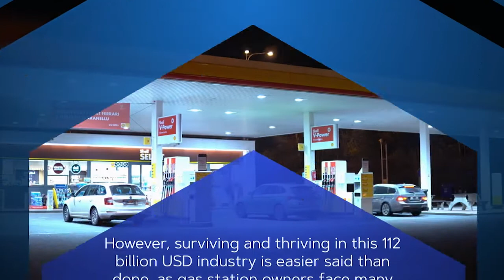Understanding the importance of fuel pump maintenance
Why fuel pump maintenance is important, watch the video to know.